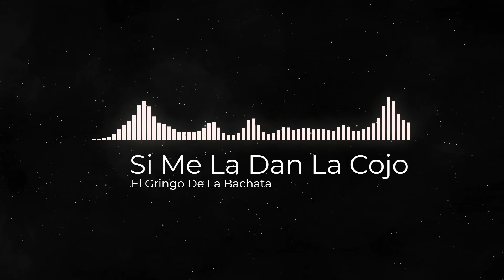El Gringo De La Bachata (エル・グリンゴ) ー Si Me La Dan La Cojo (SoundCloud) (Spotify) (Apple Music)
*Attributions are provided below in this description.

(ESP) ¡Tómese su tiempo para escuchar uno de los muchos éxitos de El Gringo!

(ENG) Take time to listen to one of El Gringo's many hits!

（日本語）　エル・グリンゴの多くのヒット曲の1つを聞くのに時間を是非かけてくださいね！

Attribution:

Artist Name/Nombre del artista/アーティスト名: El Gringo De La Bachata
Genre/Género/ジャンル: Bachata/バチャータ
Language/idioma/言語: Español/Spanish/スペイン語
Year/Año/年度: 2003

Copyright owned by: The Orchard Music
-On behalf of Mock and Roll